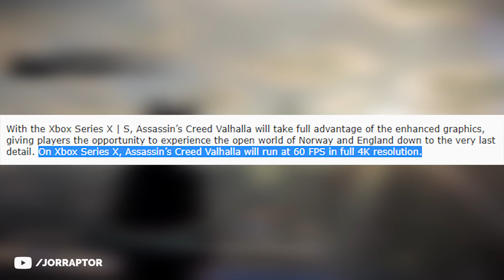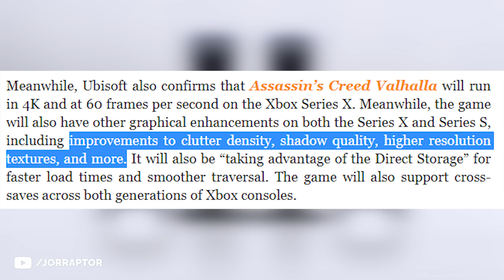Assassin's Creed Valhalla Release Date Changed, New Footage & Next Gen Info (AC Valhalla Gameplay)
Assassin's Creed Valhalla Release Date (AC Valhalla Release Date) changed

We Will Likely Get A New Assassin's Creed In 2021 After Assassin's Creed Valhalla (Big Ubisoft News)

Ubisoft Forward Has To Be Huge - Assassin's Creed Valhalla, Far Cry 6, Watch Dogs Legion & More!

This Is When We Get Assassin's Creed Valhalla Gameplay & Likely A Far Cry 6 Reveal (AC Valhalla)